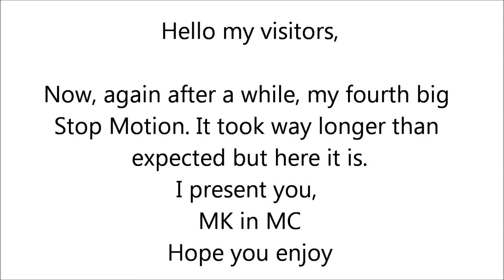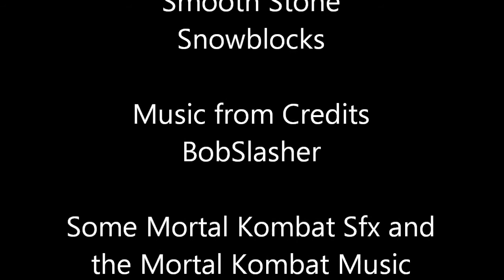Minecraft - Stop Motion Mortal Kombat II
Hi,

My fourth Stop Motion, This is 100% done in Minecraft. I began last year... It took me a long while because of school and stuff and after a while it got kinda annoying. That was the reason why I stopped to build any further after a while and began to build again earlier this year... It has some flaws which I didn't get to make better... I am just happy it is finished. 666 Frames... what an odd coincidence...

anyway...

It is based on my original Gameplay and I am really bad with Sub Zero... or Jax is good? Maybe both?

I took the original Game Music and SFX

Greetings,
MrJoBilly